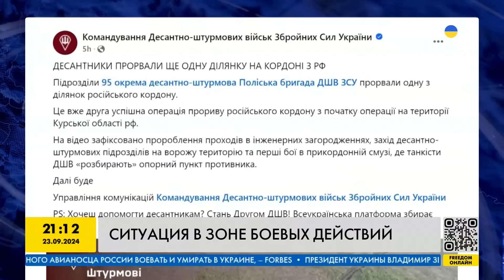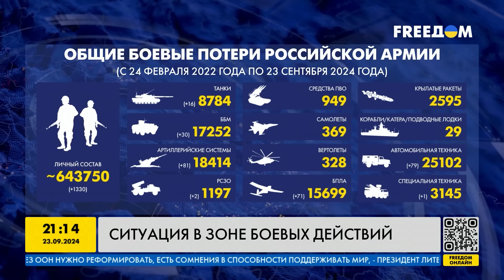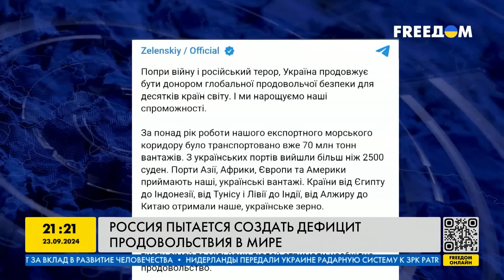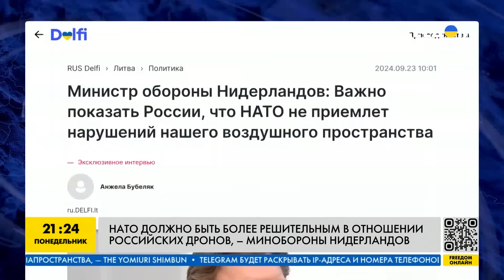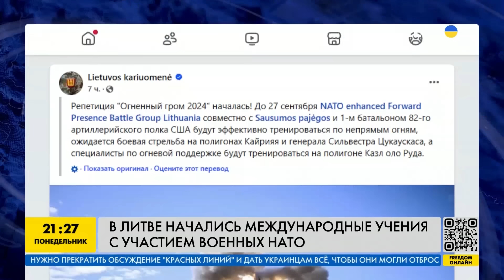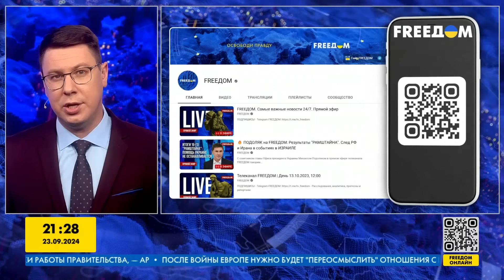Прорыв ВСУ в РФ. Развязка в США. Ракеты на Москву. Ультиматум Израиля для Ливана | Важное за 23.09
RU - ВСУ прорвали российскую границу на новом участке. Зеленский отправился на переговоры в США. Союзников Украины призывают снять все ограничение на удары по РФ. Исход войны все ближе. А Израиль снова вжарил Ливану. О главных информационных итогах понедельника, 23 сентября, смотрите в свежем выпуске программы "Наше время".

UA - ЗСУ прорвали російський кордон на новій ділянці. Зеленський вирушив на переговори до США. Союзників України закликають зняти всі обмеження на удари по РФ. Фінал війни дедалі ближче. А Ізраїль знову засмажив Лівану. Про головні інформаційні підсумки понеділка, 23 вересня, дивіться в свіжому випуску програми "Наш час".